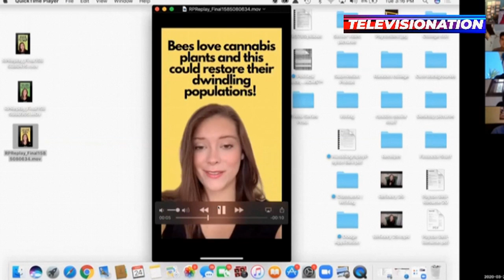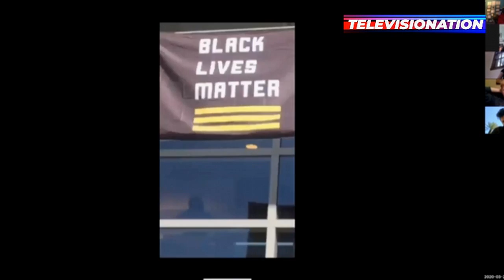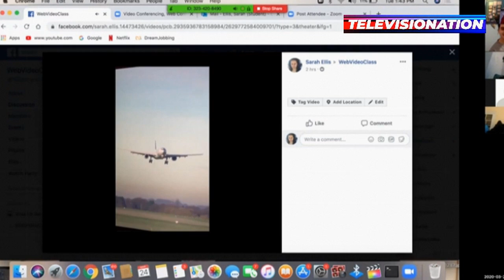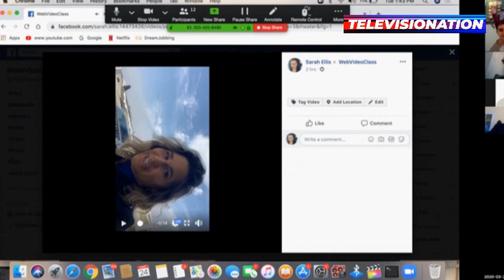Televisionation: TikTok Creativity from Chapman University Students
- TVOT/ITVT is pleased to present another episode of “Televisionation,” our new video/audio podcast exploring the advanced/interactive-TV industry in the Coronavirus/Covid-19 Era.

This episode is a little different from our usual interview format: it showcases an inspiring and heartwarming project from the Advanced Web Video Production class taught (remotely, of course) by Professor Frank Chindamo of Chapman University’s famous Dodge College of Film and Media Arts. Amidst all the dire news flooding our Twitter feeds and news shows, Professor Chindamo is tasking his students with producing TikTok videos that focus on a recent good news story. The creative videos the students have come up with can be viewed on a dedicated TikTok channel, “ForYouFromUs”

This is a short video featuring a few highlights of the final presentations. Be sure to catch a short cameo of YouTube star, @DavidDobrick!

(Note: If you would like to share your thoughts on how the Coronavirus/Covid-19 crisis will change the TV and advertising industries, and tell us what your company—or you yourself—are doing to prepare for this new reality, please contact us at .)